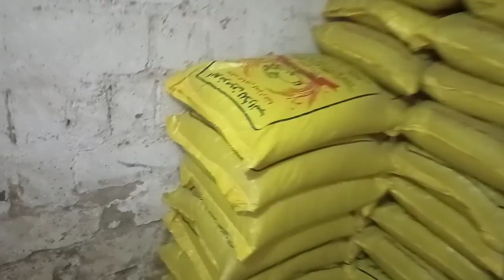ياعم اختار المكان الصح علشان تنجح في مشروع الارانب